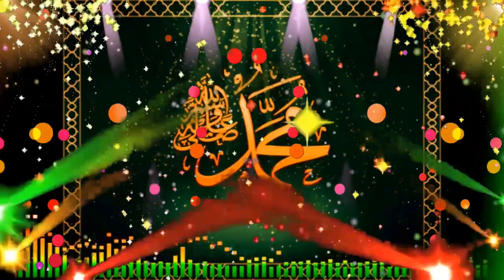SubhanAllah ! Same Voice of Junaid Jamshed & Ajaz Muhammad Sakib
Junaid Jamshed

Junaid Jamshed Khan (Urdu: جنید جمشید خان‎‎;3 September 1964 – 7 December 2016) was a Pakistani recording artist,television personality, fashion designer, occasional actor, singer-songwriter, andpreacher. After graduating with a degreein engineering from the University of Engineering and Technology in Lahore, Jamshed briefly worked as a civilian contractor and engineer for the Pakistan Air Force before focusing on a musical career.